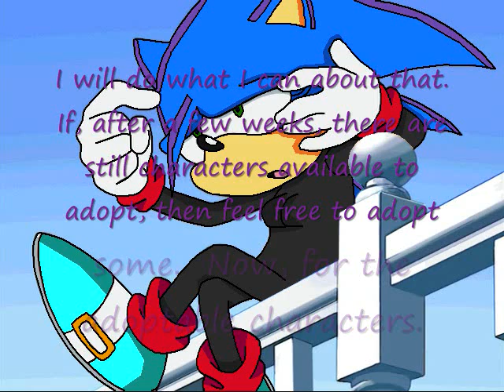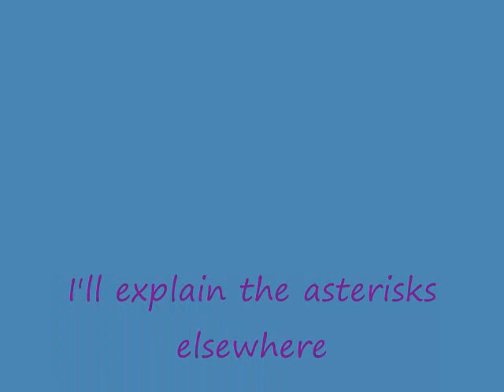Adoptions 2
IF YOU ARE GOING TO ADOPT A CHARACTER, PLEASE READ THIS EVENTUALLY!!!

NOTICE: I am not claiming to be an artist, nor am I claiming these recolored pictures as mine.  I am simply trying to get an idea into what I want and such.

NOTE: This is what I'd like if you adopt a character to draw or recolor.  I really don't care which you do.

* I want clothes for Ranil, and maybe some bangs, but I want the colors to stay the same or something
** Do not forget the knives for either of these, please.
*** I really don't care what you do with Calmine, as long as the colors are generally the same
I want someone who can draw this guy thinner, because we always imagined him thinner
Sky has a wind mark on her right cheek, but I didn't know how to draw it. NOTE: Skalin is Sky's evil double. Rose Amy needs a different look and all.
NOTE: I think I added an extra asterisk to these, so imagine them with one less asterisk then they seem to have.
I think I accidentally added an extra asterisk to Shade. The white Shade is good. The Shade with Gray fur is evil. I should have specified. I want more than that to be different if anyone adopts them.
NOTE: I do not claim the idea of Dark Sonic in general as my own. He belongs to Sega/Nintendo. I do, however claim the Mobi-Posa version of Dark Sonic as mine. Please change it so he looks different.
All these need new looks, but keep the same colors. Most of them haven't been seen yet.
Blacknight is evil. Yeah. Keep the armor if you can. I guess that's about it.

Names and Status:
Ranil: Adopted by kace1969
Light Kayo: Needs to be adopted
Shadow Kayo: Needs to be adopted
King Calmine: Needs to be adopted
Dr. Eggman-Posa Robotnik: Needs to be adopted
Jeff: Needs to be adopted
Skye: Adopted by MIRANDAXSHADOW123 (not to be confused w/ briggschannell's Sky.  I'm sorry for anything like that.  I changed the name here a little, but I have my reasons for calling her Sky)
Kayel: Needs to be adopted (Notice-Kayel's picture has been changed a little by solarthehedghog941 and I like his version better, so for whoever adopts Kayel, I will put the pic with the colors and such that I actually want to be used on my bg)
Blacknight: Needs to be adopted